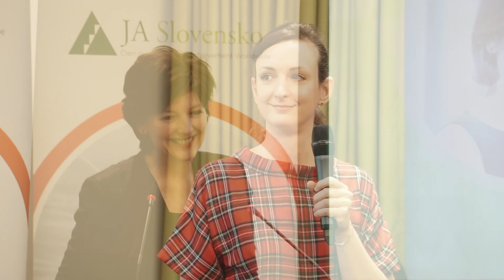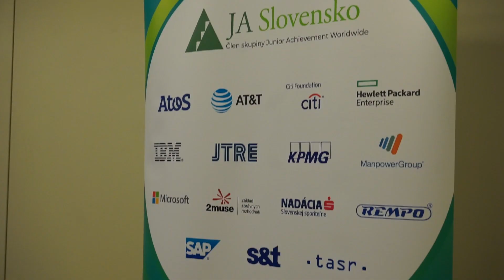JA 100 rokov skúseností / Junior Achievement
Sté narodeniny Junior Achievement vo svete. Hovorilo sa o podnikavosti, kreativite, ale aj ekonomickom myslení a finančnej gramotnosti mladých ľudí.💯